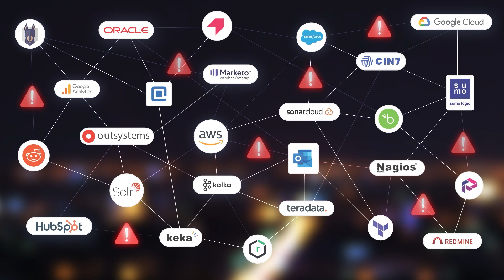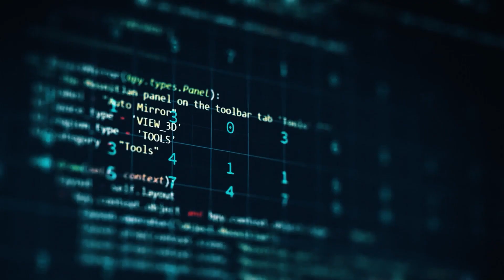Gathr - The world’s first and only data-to-outcome platform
Gathr is a modern, cloud-native, zero-code platform for data at scale. The platform offers a unified experience to build ML-powered “data to outcome” applications – spanning data collection, transformation, insights, predictions, and recommendations. It also offers enterprise-grade capabilities for data integration, machine learning, analytics, DevOps, cloud cost control, process automation, and more.